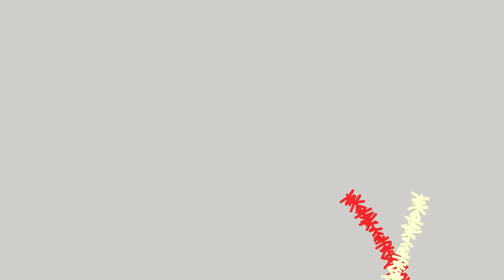VLOGMAS with cartoon characters | How to make the perfect Christmas 🎄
Only a few days left before Christmas and nothing's ready yet? No problem, Molang and Piu Piu are here to give you the keys to a successful festive season!  ⛄
From decorations to wrapping and even cooking, Molang and Piu Piu give you their tips 😉
Light your fireplace (or turn it on Netflix), get your best ugly Christmas sweatshirt and let the magic happen in this new Vlogmas video ❄️

Merry Christmas and Happy Holidays to all people around the world 🎅